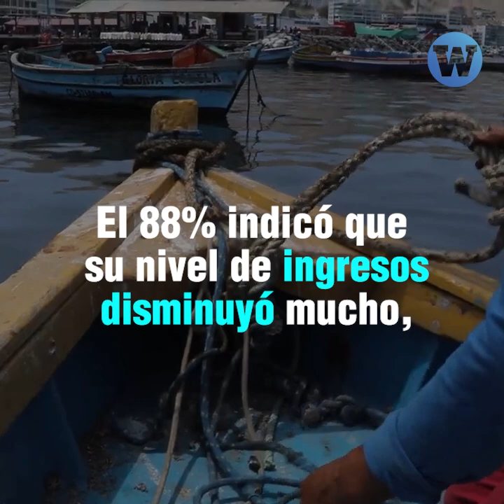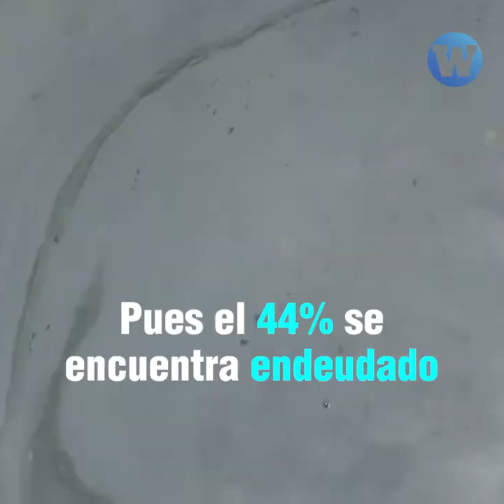¿Cómo afectó el derrame de petróleo a los pescadores?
A 6 meses del desastre ecológico causado por Repsol, SOA Perú y ConCiencia Marina encuestaron a pescadores para conocer el impacto generado tras el derrame de petróleo. Estos fueron los alarmantes resultados.